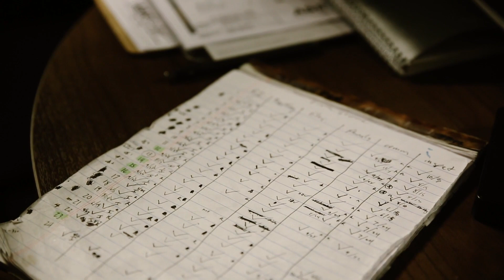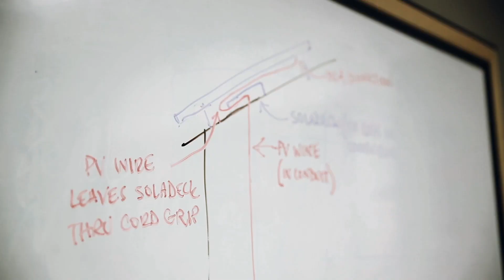Careers in Solar: Project Manager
Meet Peter Valerio, a Project Manager for A&R Solar in Oregon. Learn more about a career in solar.